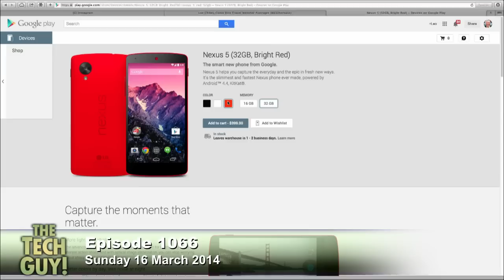Android Phone Buying Advice: The Tech Guy 1066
Leo gives advice on what Android phone Robert should get.